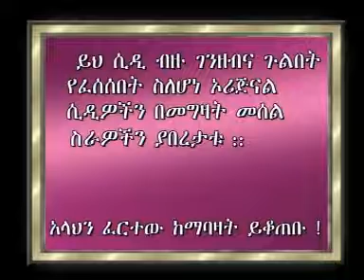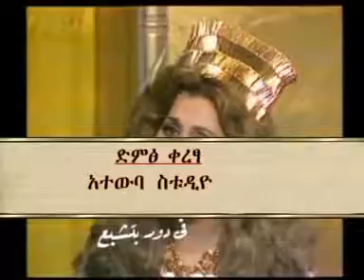ነብዩላህ ሙሳ ክፍል 4ሀ